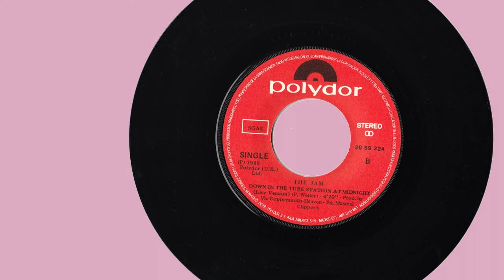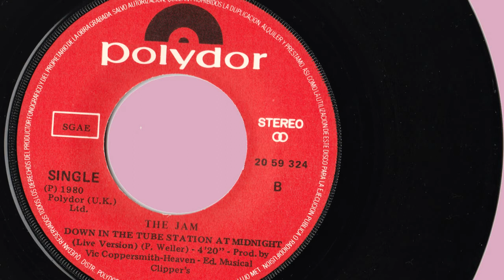THE JAM - That’s Entertainment/Down in the Tube Station (7”)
The Jam “That’s Entertainment” single (Polydor Spain). UK released: 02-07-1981. Singles chart position (UK): Nº 21.
A) THAT’S ENTERTAINMENT 00:07
B) DOWN IN THE TUBE STATION AT MIDNIGHT (LIVE) 04:02
Produced by Vic Coppersmith-Heaven and The Jam (Live track: Vic Coppersmith-Heaven).
Resources/ Medios técnicos:
Camera/Cámara: SONY HANDYCAM HDR CX105
Turntable/ Plato: DUAL 510.
Cartridge/Cápsula: SHURE M97xE.
Phono stage/Previo phono: KENWOOD KA 5700.
Recording program/Programa grabación: SONY SOUND FORGE AUDIO STUDIO.
Sound card/tarjeta de sonido: SOUND BLASTER AUDIGY.
Rendering/renderización: SONY VEGAS.
LAS BATALLITAS DE MANU.
Según el corresponsal oficioso de Radio 3 en Londres, con el que contactaban semanalmente junto con el de NYC en una especie de ronda para conocer las novedades musicales, “That’s Entertainment” fue la canción más escuchada en las tiendas de discos londinenses en las Navidades de 1980, pinchada directamente del LP “Sound Affects”. Si se hubiera publicado en single para esas fechas estamos seguros de que hubiera llegado a lo más alto de las listas, como lo hizo “Start”, lanzado en agosto de ese mismo año.
Pero ya sabemos que las casas de discos siempre llegan tarde a todo, Polydor lo sacaría en febrero de 1981, demasiado tarde. Una pena que este pedazo de tema solo alcanzara el puesto Nº 15.